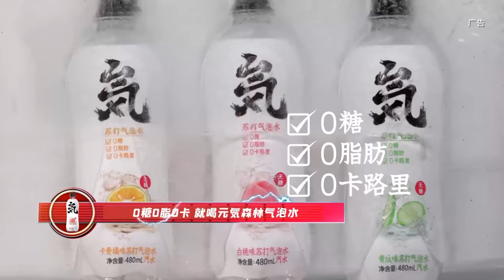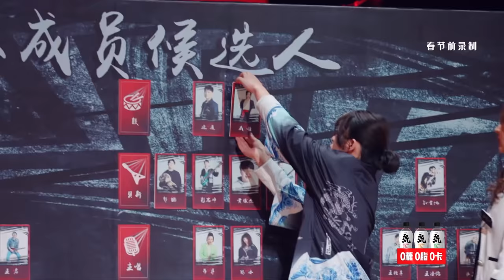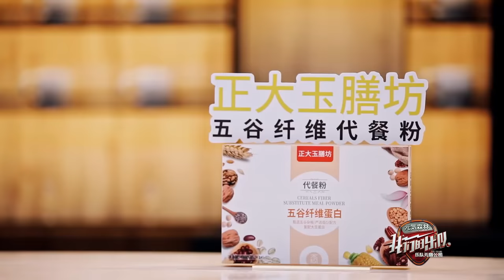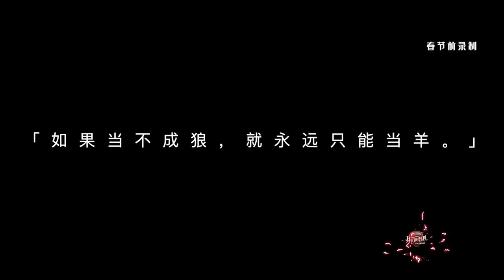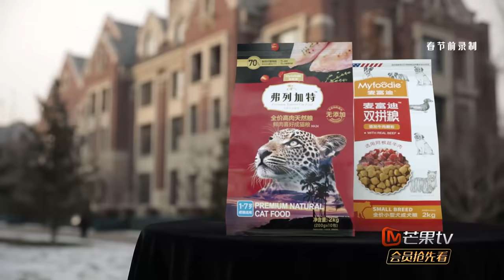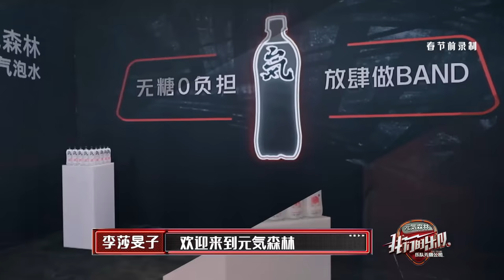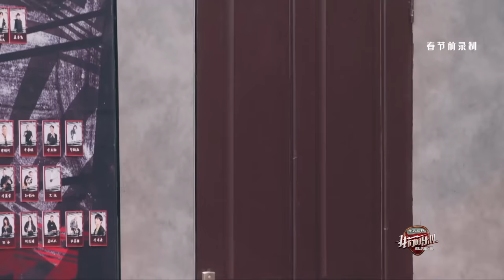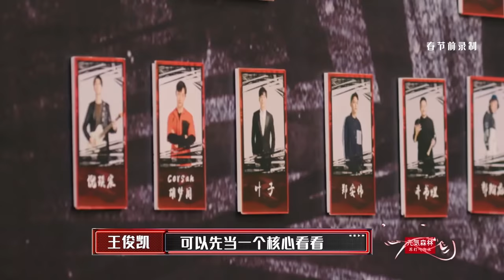【ENG SUB】《我们的乐队》 第4期 完整版：王俊凯一针见血神点评 谢霆锋萧敬腾为重摇滚正名《我们的乐队》Me To Us EP4【芒果TV音乐频道HD】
《我们的乐队》由谢霆锋萧敬腾王俊凯共同打造素人乐队成长计划。最终登上世界的音乐舞台。每周五12:00PM(CST)芒果TV国际APP直播上线： (IOS) (Android)

《我们的乐队》是一档大型音乐竞演真人秀，由谢霆锋邀请两位好友共同打造素人乐队成长计划、集结华语乐坛优秀选手互相匹配魔盒，经历残酷公演选出认可度最高的乐队，最终登上世界的音乐舞台。